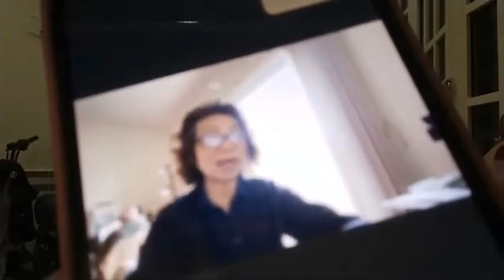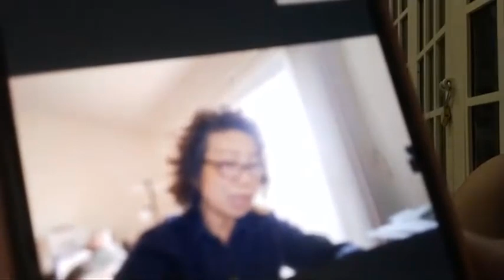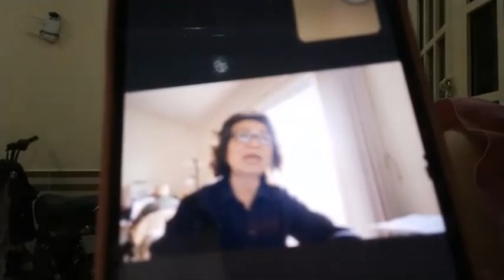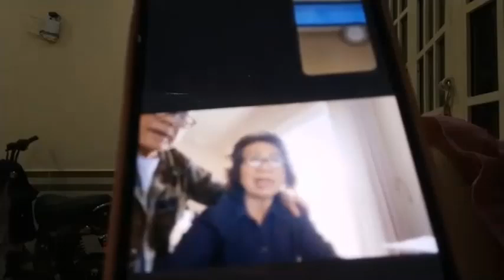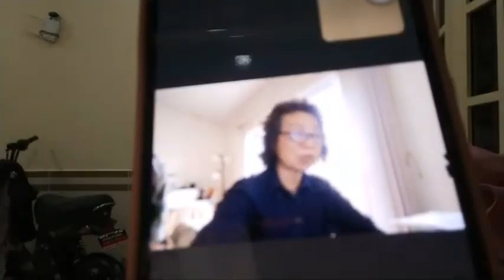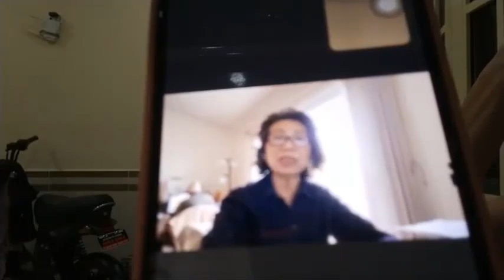143-1: Câu chuyện chủ trang sachhiem_ Bị Bịt Miệng Khi Muốn Vạch Mặt Thật của Giặc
Video do kênh Trần Ly Official thực hiện, trích video ngày 30 tháng 7, 2021
Người đã lỡ đi đạo Chúa rồi, giống như cá vào rọ, khó thoát ra. Nếu cố thoát ra, chắc chắn bị những sự trả thù từ những người còn lại. Ngay cả bà con thân thuộc cũng quay lưng với mình.